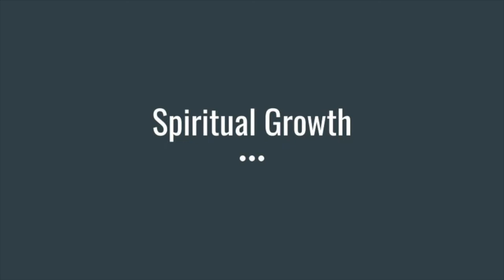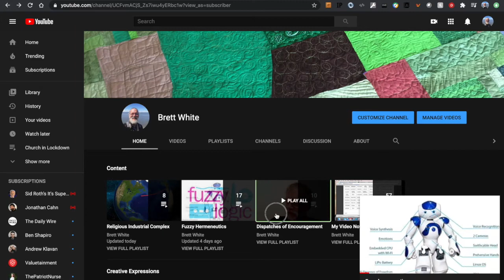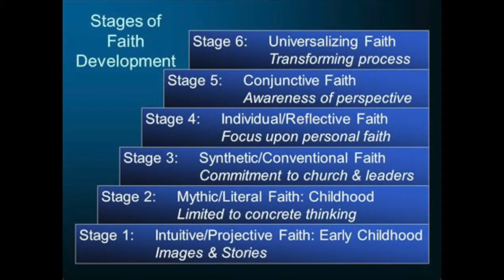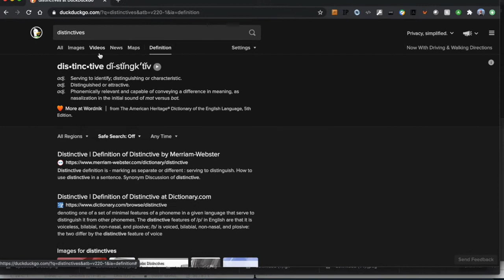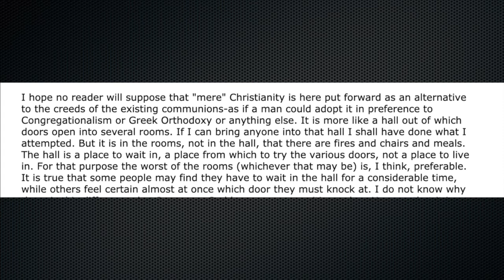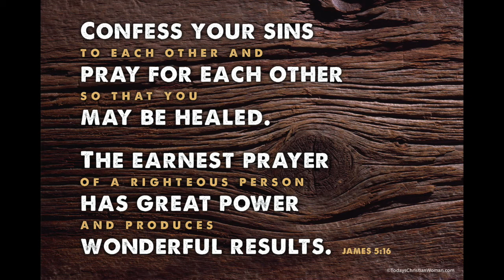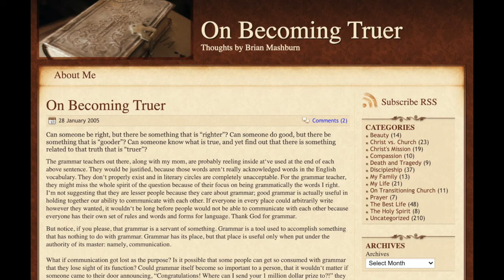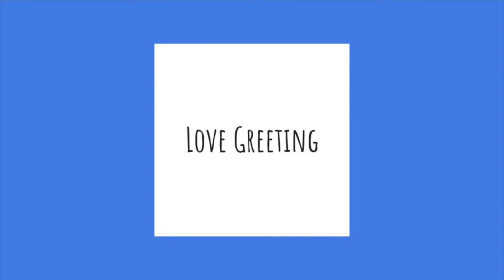Spiritual Growth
I wanted to get an encouraging dispatch out for the one who is struggling with your faith/church stuff.

PRIMARY QUESTION:
DO YOU WANT WHAT GOD HAS FOR YOU?

Most of the resources mentioned are on the bibliography in this document.

Tips for Bible Study

This is certainly not exhaustive, but a few ideas that may be helpful.
The most important thing to remember is to be consistent.  To actually take time.

Which version?  I don’t get too caught up in which version as long as you educate yourself on what you’re into.  Read the one you’ll read.  The Word will get through.

Plans: There are SO MANY plans that you can download and find a plan with different objectives.

Time:  A simple principle is that it takes roughly 70 hours of reading time to complete the entire Bible from cover to cover.   This is a modest pace… what they call “pulpit reading speed.

Reading the Psalms and Proverbs each month.  Read five Psalms per day according to which day of the month it is  e.g., if it is the first day of the month, you read these Psalms (1,31,61,91,121)  and Proverbs 1.

Read Chronologically.  There are chronological lists online and also books that are printed that way (LaGard Smith’s Narrated Bible)

There are SO MANY resources available, electronic, commentaries.  Many are free, some are subscriptions.

I have always preferred a paper Bible (over screens), one with extra margin space because I like to write notes.  I have often been in the habit of marking a Bible and passing it off to someone.
Be creative.   Once, I read all the same number chapters in the Bible at one time.  e.g. reading all chapter ones, then all the chapter twos.   It was amazing how when you read differently than you’re used to how you can see things differently

I have also kept a  series of topics that were noticed through time of picking up themes.

Read till you believe it!  One time I was reading through the Psalms, you know… as an “academic exercise”; when I got to Psalm 16, I stalled because I didn’t have the kind of heart I was reading about.  So I reflected on what it was for God to be your portion.  I didn’t proceed without pondering on what that truly meant.

Read through the Psalms and write your own as you go

Online recommendations:
Bible Gateway for general lookups.  I would rather search here than google.  This is my goto place for listening on audio

Blue Letter Bible a reference site, one of my favorite features is searching a list of Scriptures all at once

Abarim Publications whenever I’m looking up a Hebrew name or word, this is my favorite source.  The author quotes several sources and the format is friendly and useful and insightful.